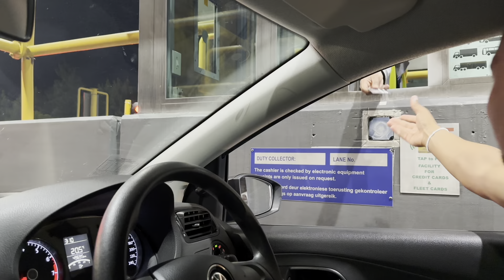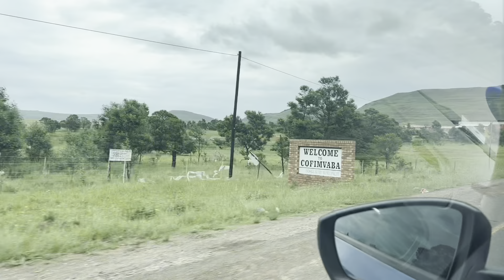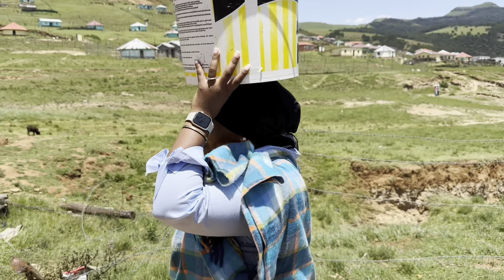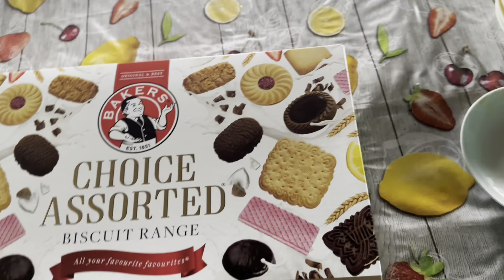Utsiki Vlog| uMakoti waseCofimvaba-Eastern Cape| Xhosa Makoti | becoming Mrs T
Hi Guys

Another day Another Vlog. Lets go to the eastern cape ECofimvaba Emzini wam, EmaCwerheni. I tried to get some few clips hope you enjoy.

Thanks ☺️